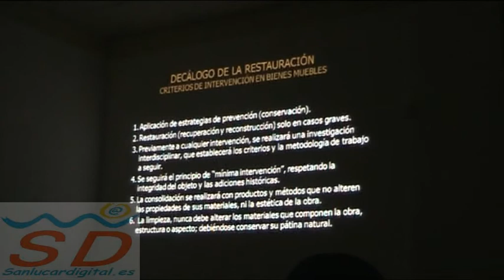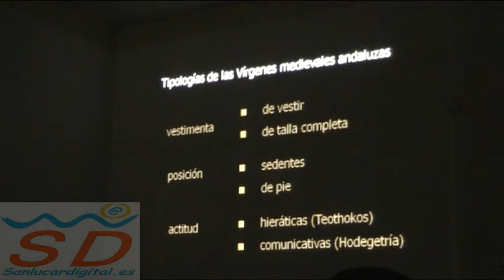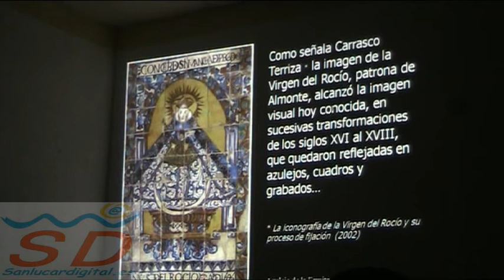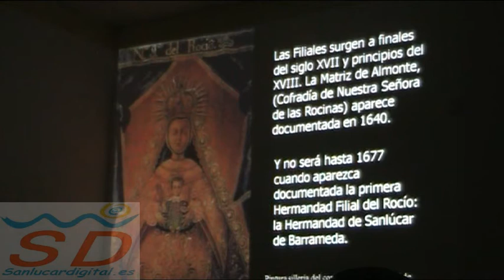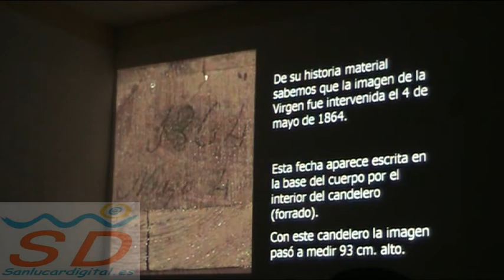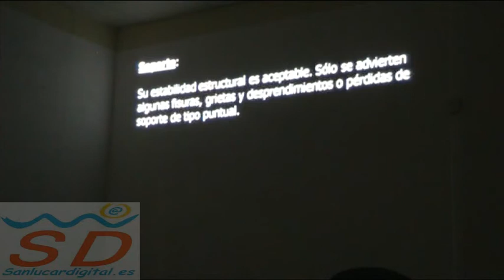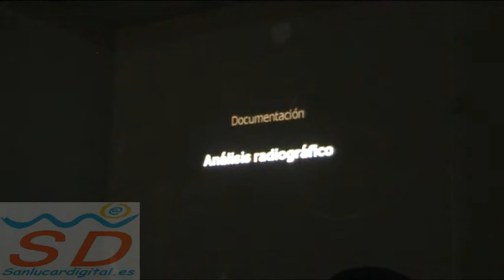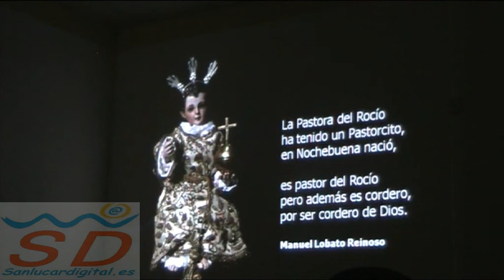Conferencia restauración Virgen del Rocío de Sanlúcar